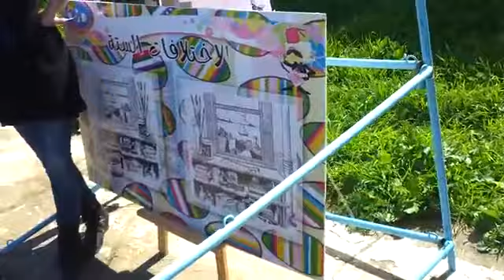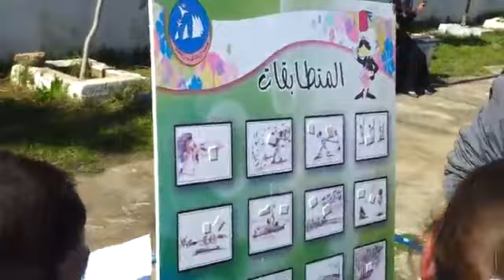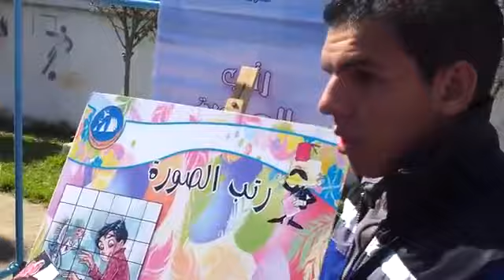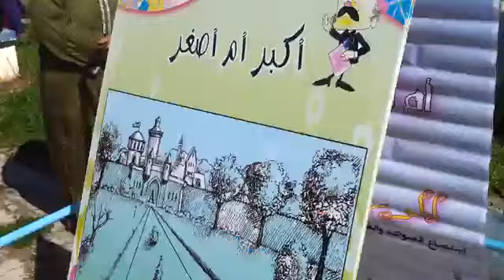جمعية الرسالة في نشاط ترفيهي سابق بمركز تكوين المعلمين